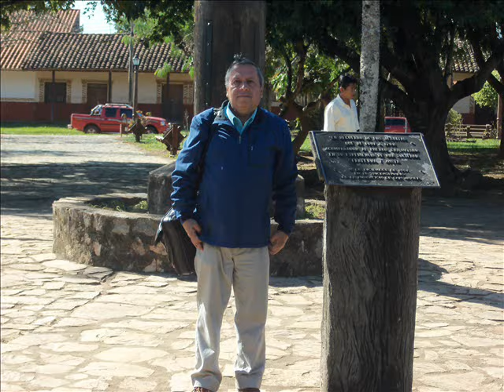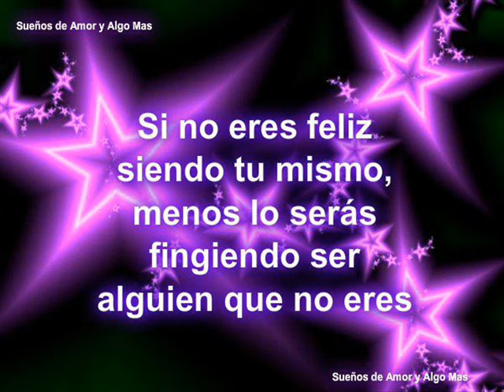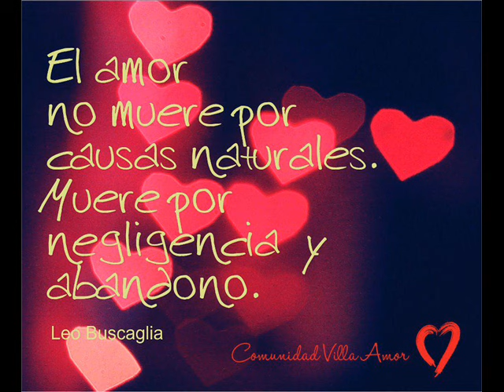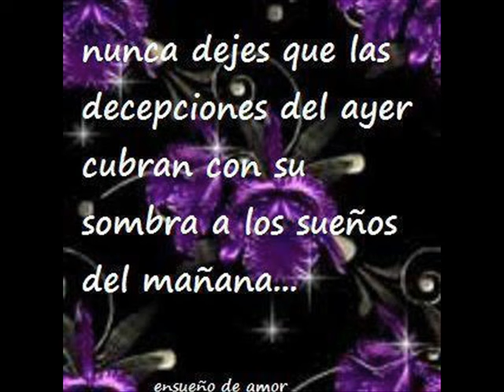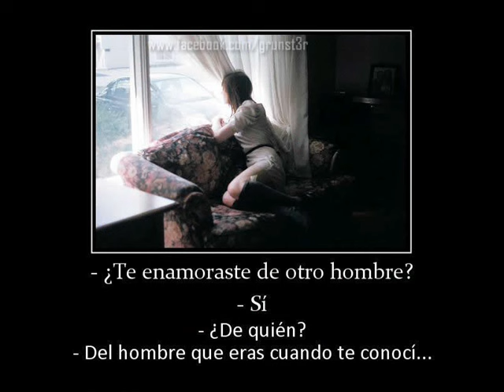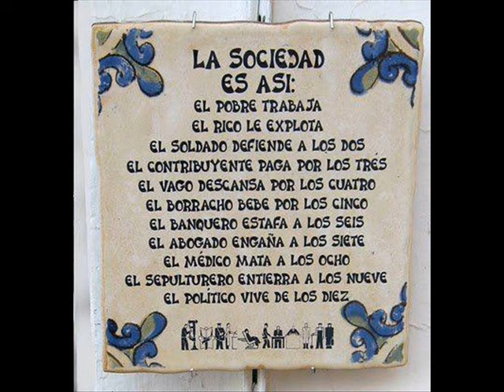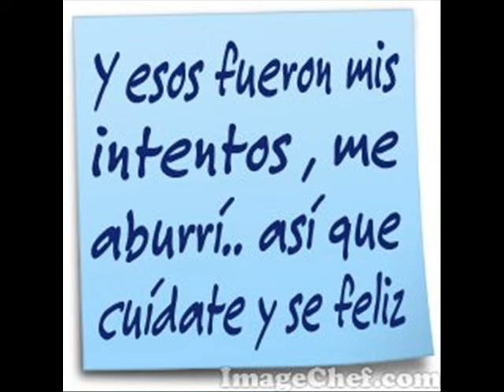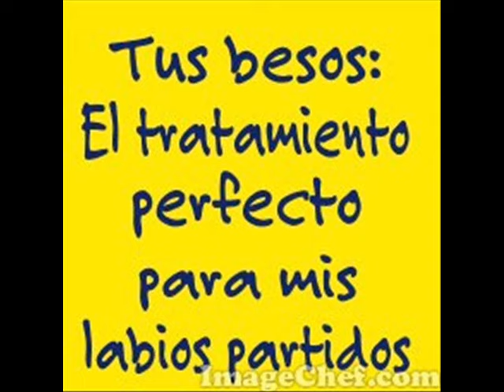ROBERTO CARLOS Y OTRAS CANCIONES -- B -- 6